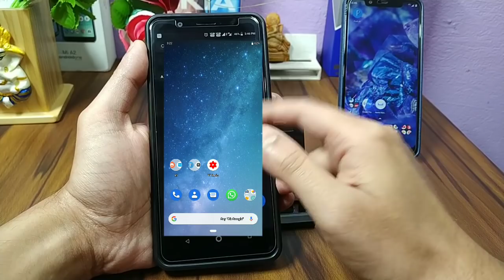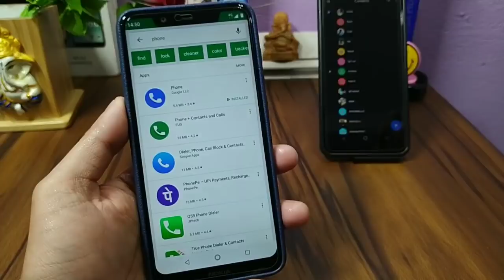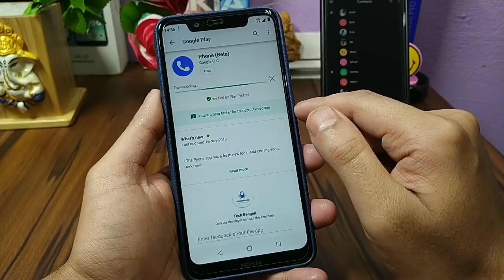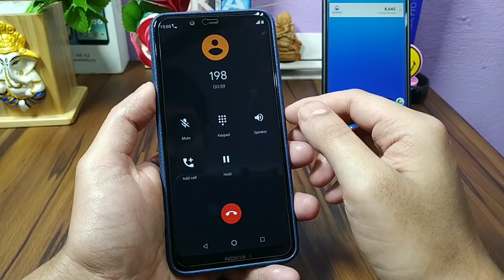Enable Dark Caller theme is Asus Zenfone Max Pro M1| Stock Android| Dark Mode in Message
Today  i will show how to enable dark caller id theme in any Stock Android Device.
Asus Zenfone Max Pro M1, MI A2, Nokia 6.1 Plus, Nokia 5.1 Plus, Moto One Power etc.

Best cover for Asus Zenfone max pro m1 :-